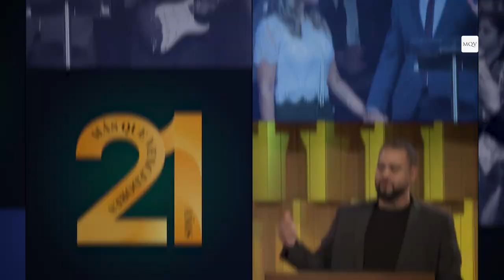Prédica del Pr Emilio Agüero Esgaib | Servicio especial de Hombres - Septiembre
➡️ Sigue al Ministerio de Hombres MQV en todas sus plataformas.